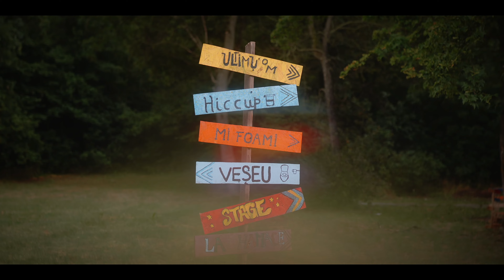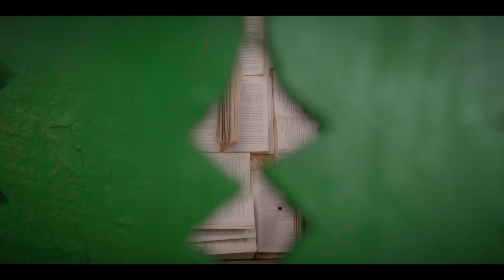OCV14 | Ziua 1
Un short film cât o zi de festival.
Trei zile cât o vară. O vară cât un an.

Văzut și montat de: Bogdan Raba